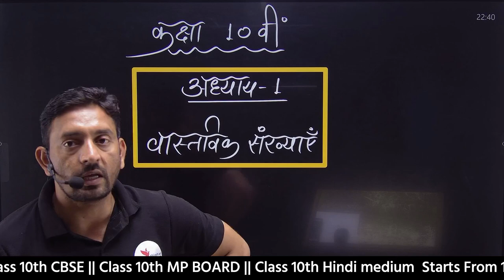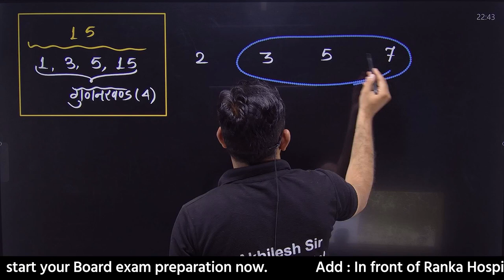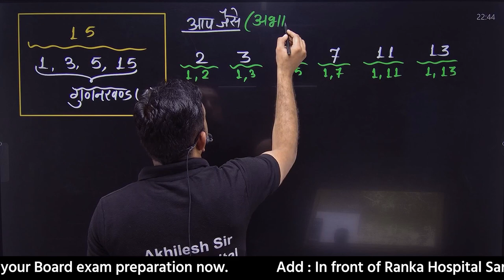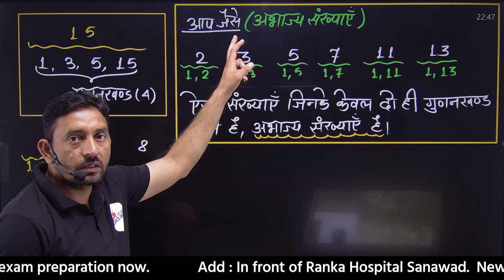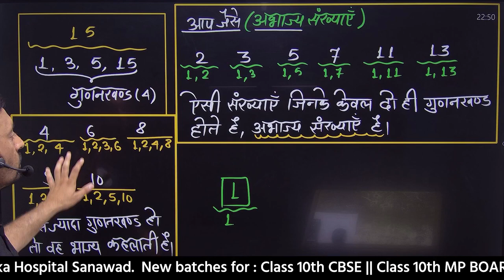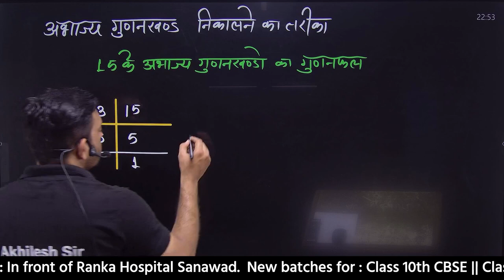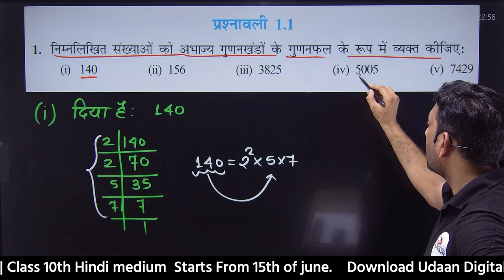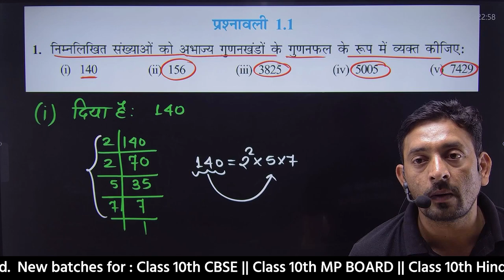Class 10th || वास्तविक संख्याये || अभाज्य गुणनखण्ड || Board Exam